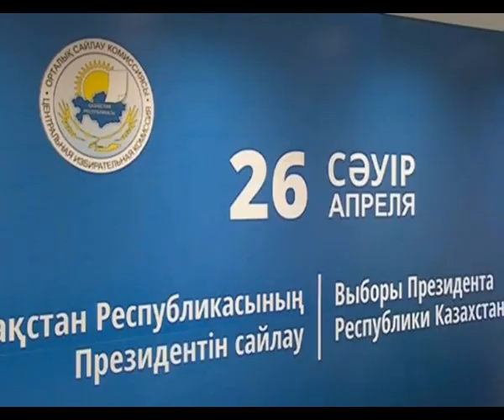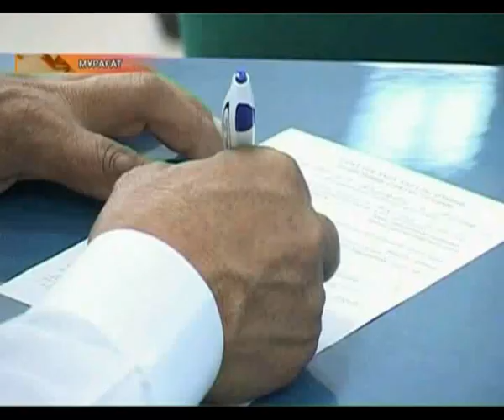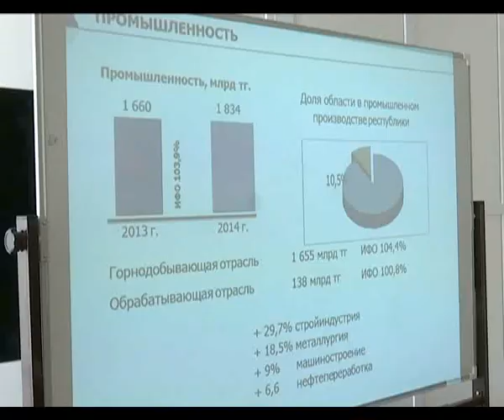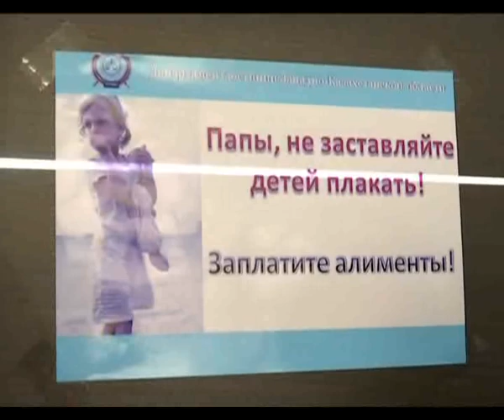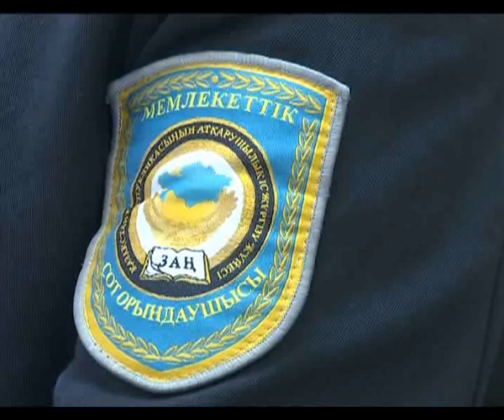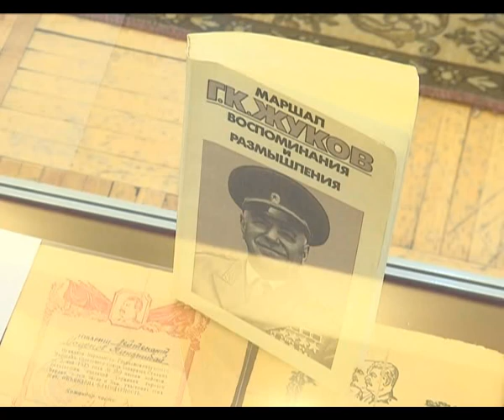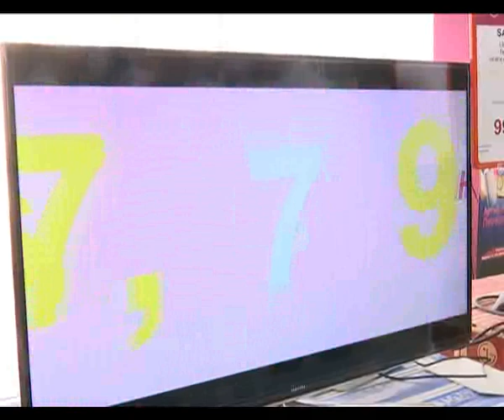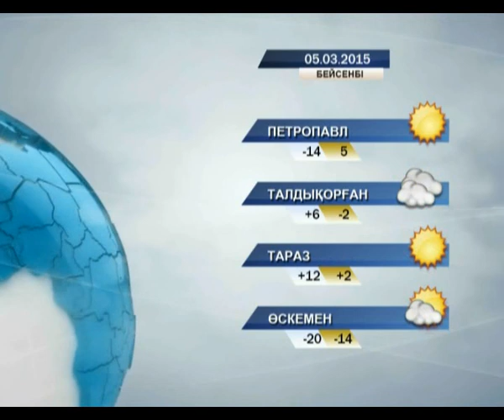Кешкі жаңалықтар (04.03.2015 күнгі шығарылым)